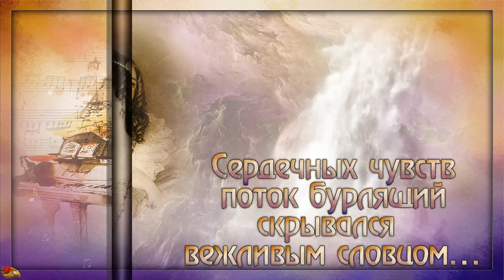НА СТАРОМ МАЛЕНЬКОМ ПОРТРЕТЕ музыка АНДРЕЙ ОБИДИН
Творческий эксперимент...Решила из чёрно-белых репродукций  нарисовать цветную картину:)
Материал с живописью- с источников интернета,стихи-Ирина Журавка.